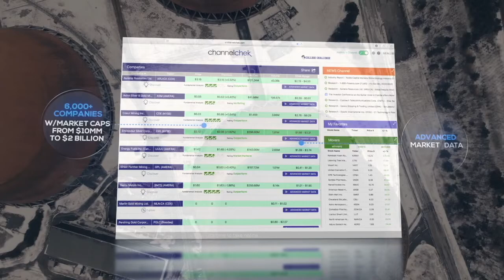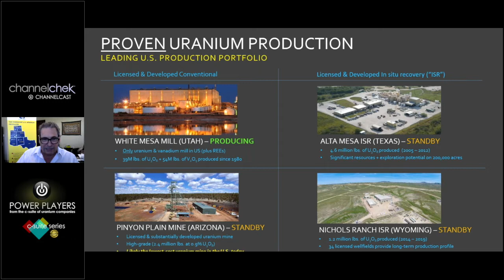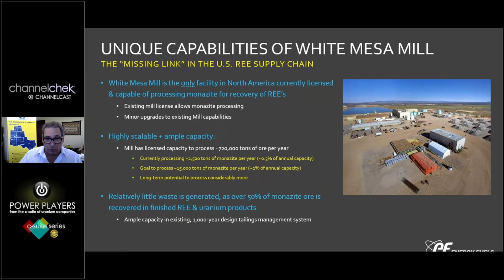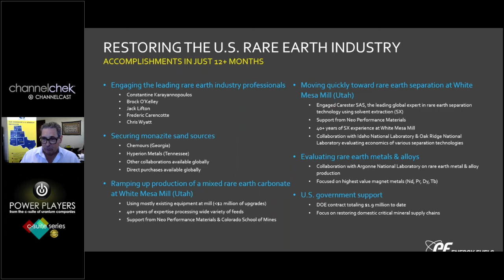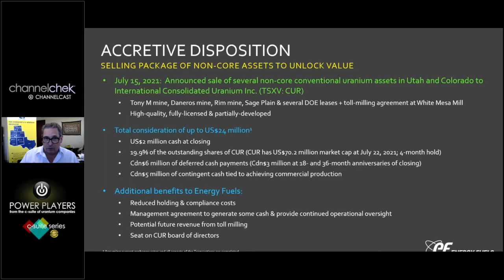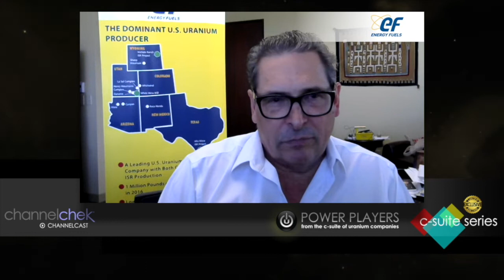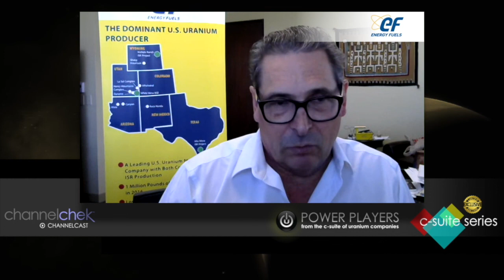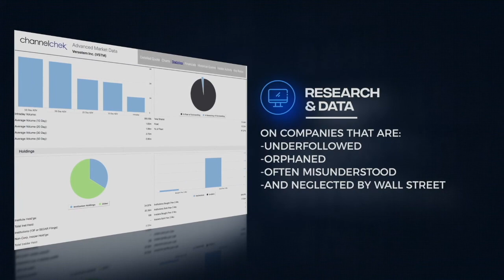Energy Fuels (UUUU)(EFR.V) - Uranium Power Players Investor Forum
Energy Fuels is the leading U.S. producer of uranium – the fuel for carbon- and emission-free nuclear energy. Nuclear energy is expected to see strong growth in the coming years, as nations around the world work to provide plentiful and affordable energy, while combating climate change and air pollution.
Energy Fuels is also a major U.S. producer of vanadium and an emerging player in the commercial rare earth business where its work is helping to reestablish a fully integrated U.S. supply chain.
With a truly unique portfolio, Energy Fuels has more production capacity, licensed mines and processing facilities, and in-ground uranium resources than any other U.S. producer. It boasts diverse cashflow-generating opportunities, including vanadium production, uranium recycling and rare earth processing.

Presenter: Mark Chalmers, President & CEO